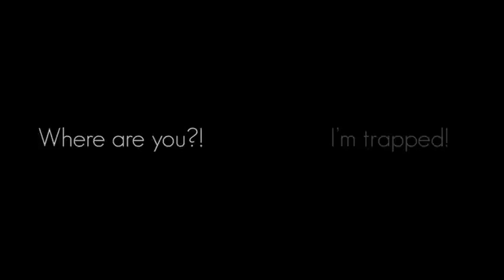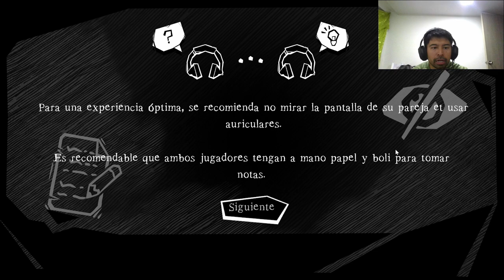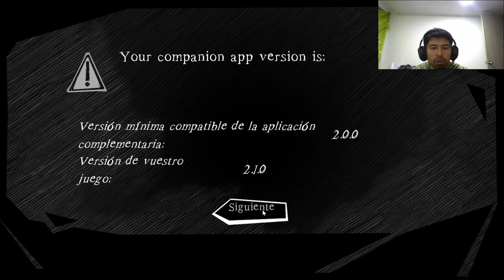How 2 Escape - Escapa de un tren de forma cooperativa | PC gameplay | Primeras Impresiones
Desarrollador:  Breakfirst Games

How 2 Escape es un juego de simulación de escape en el que dos jugadores tendrán que cooperar en una jugabilidad y dispositivos asimétricos.